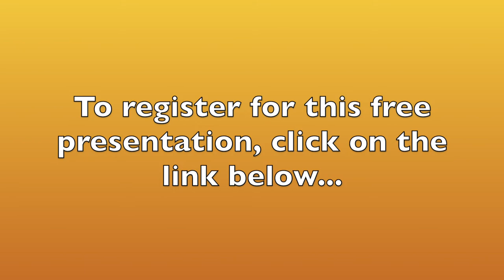The Lean-In Factor: Make Every Presentation a Successful Presentation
Every time you give a speech or presentation, do feel like you’re not being heard?

Or worse, are you missing out on sales or losing connection with your team so you’re losing key employees?

If you’ve experienced this, you know it can be tremendously frustrating, or disappointing, even creating a lot of disillusionment.

But, it doesn’t have to be this way. You just have to know how. And we can help.

Join my friends Ray Engan, Jeff Rogers, and me for 60 minutes and you’ll discover how to:

· Leverage Storytelling to increase your sales
· Understand the Secret Sauce to increase your rapport, likability, and trust
· Transform your speaking anxiety into Confidence & Authenticity
· Create clear and concise messages people want to hear.

You’re just one hour away from unleashing your true potential and increasing your influence, persuasion, & impact anytime and anywhere you speak.
Join Us for ‘The Lean-In Factor’ virtual presentation Thursday, November 4th, 4 pm (EST) 3 pm (CST) 1 pm (PST)… 2 pm (MST). Anywhere in the world, join us for this no-obligation, no-cost workshop that will greatly increase your presentation skills.